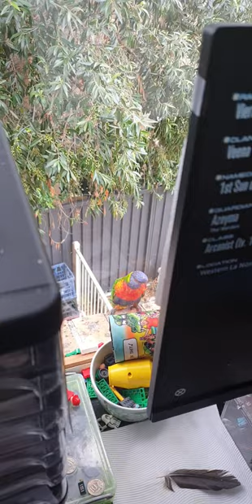Milo's Visitors!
A pair of wild lorikeets spotted Milo playing in his usual spot as they flew past today and were so curious about us that they hung around and chatted for nearly an hour! They weren't even slightly bothered by me being so close, either! (They kept coming to the windowsill and looking in at me just as much as Milo, so maybe they were just as curious about the Window Bird's pet human, haha)

Milo was enchanted to finally see the wild birds he's been imitating up close, so I cracked the window a tiny bit so they could hear each other.

It was great to see such healthy-looking, inquisitive wild lorikeets out and about :)